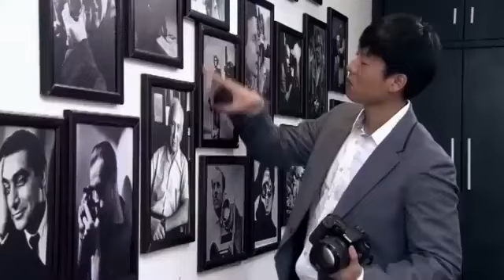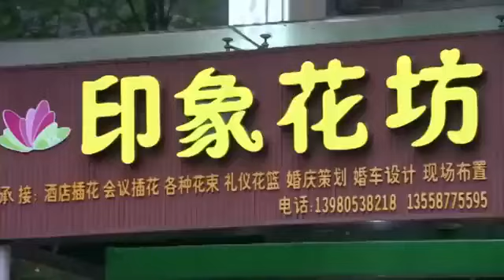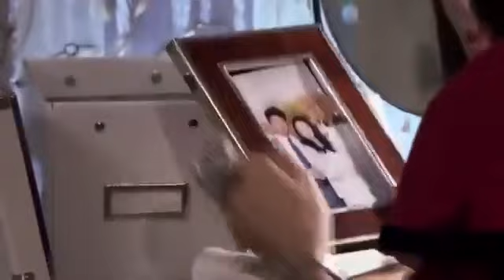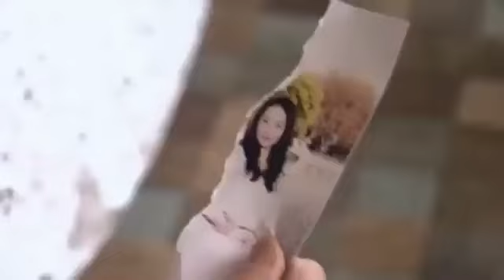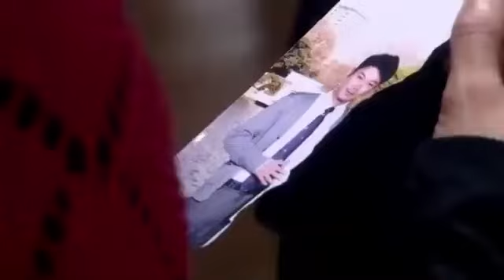MUTLISUB【平凡的爱情/The Road to Ordinary 】▶EP 03 💋霸道总裁婚内出轨🌹宠溺小三上瘾💐假戏真做生下孩子💘户外激情缠绵💐被妻子发现决意复仇🤳黄景瑜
剧名Name：平凡的爱情/The Road to Ordinary
主演Cast：黄景瑜 王媛可# 凌潇肃
剧情介绍：💋霸道总裁婚内出轨🌹宠溺小三上瘾💐假戏真做生下孩子💘户外激吻💐被妻子发现决意复仇🤳

平凡的爱情#王媛可#黄景瑜#凌潇肃#王媛可电视剧#黄景瑜电视剧#凌潇肃电视剧#平凡之路#金晨#郭麒麟#金晨电视剧#郭麒麟电视剧#刑事侦缉局#刑事侦缉局电视剧 中国英语字幕电视剧 電視劇 电视剧刑事侦缉局 中国电视剧 Four of Plum Blossoms and Five of Hearts#现代爱情剧 电视剧爱情的二八定律 中国电视剧 电视剧 都市剧 都市情感电视剧 都市情感剧 大陆电视剧 大陆剧 陆剧 2022电视剧 电视剧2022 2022最新电视剧 现代爱情剧 2022都市剧 都市剧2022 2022最新都市剧 家庭情感剧 家庭剧 家庭情感电视剧 都市家庭剧 出色中国电视剧#好看中国电视剧#2022chinesedrama # Chinese TV dramas with English subtitles#chinesedrama2022